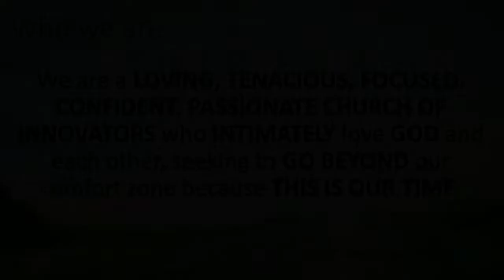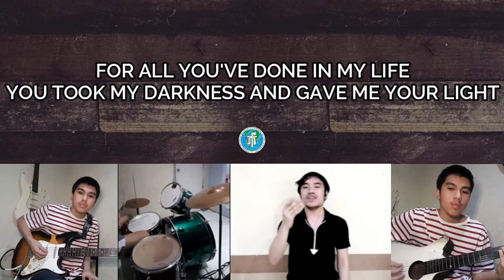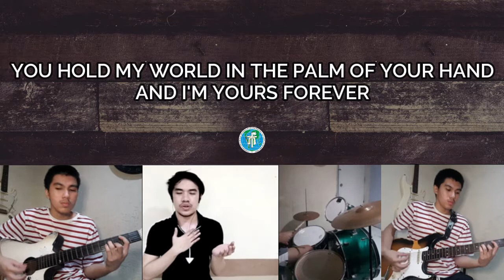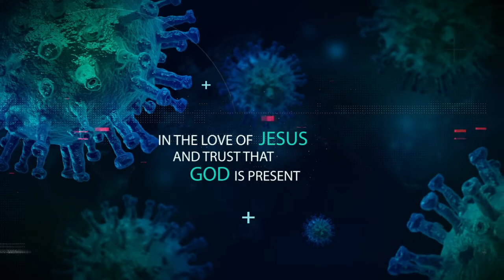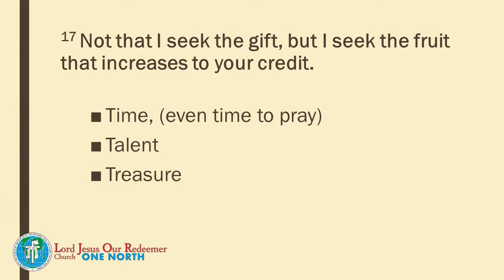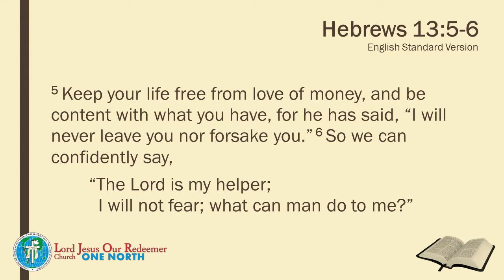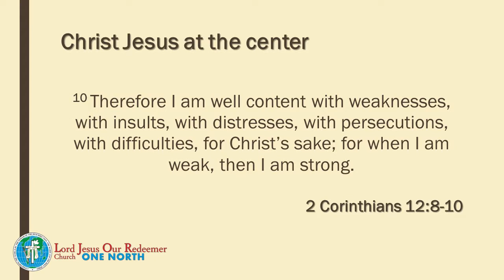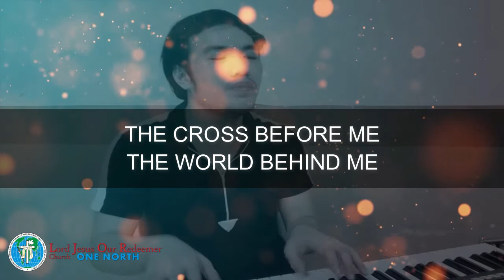Blessings in Christ | Pastor Art Cayton - May 17, 2020 (Sunday Service)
WORSHIP WITH US VIA LIVE STREAM!
Sunday Fellowship @ 2:00 PM with Pastor Art Cayton
LJOR 1North Sunday Afternoon Worship Service
May 17, 2020
LJOR NCR North District